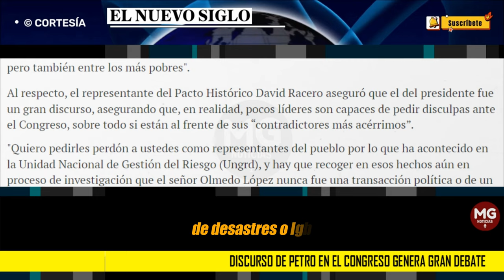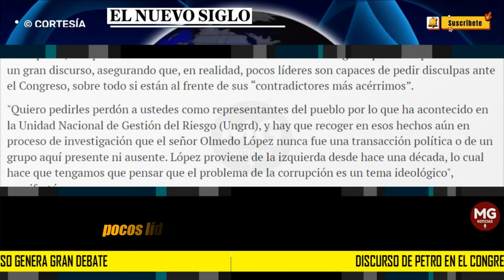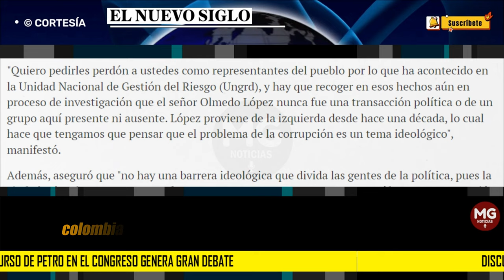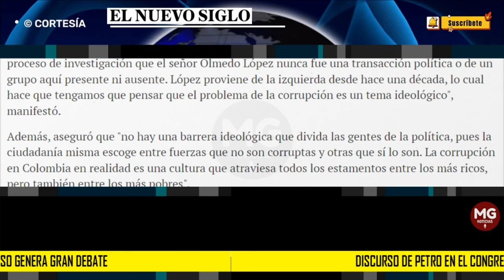📢 DISCURSO DE PETRO EN EL CONGRESO GENERA GRAN DEBATE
EL DISCURSO del presidente Gustavo Petro el sábado durante la instalación del Congreso de la República ha generado fuertes debates.